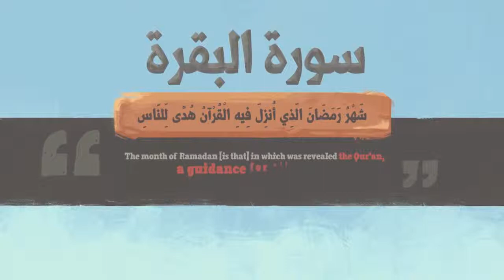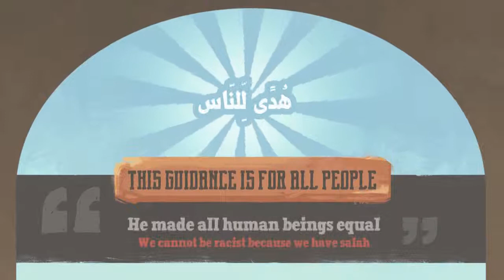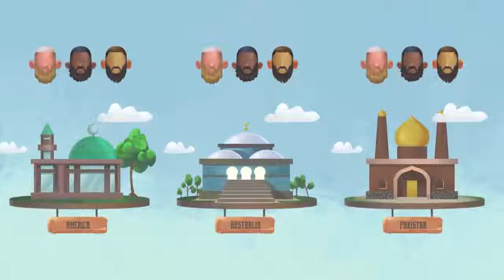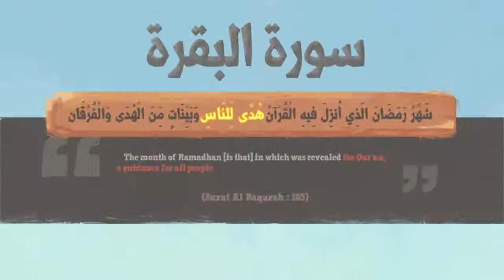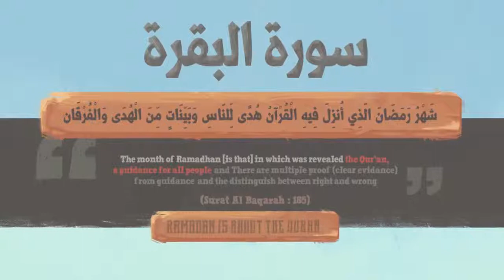Quran A Guidance for Humanity illustrated Nouman Ali Khan